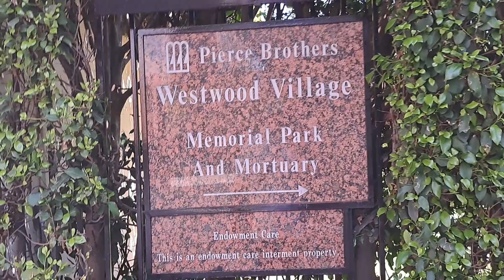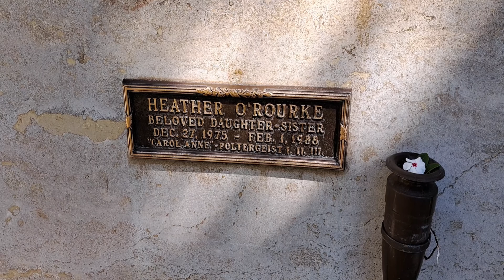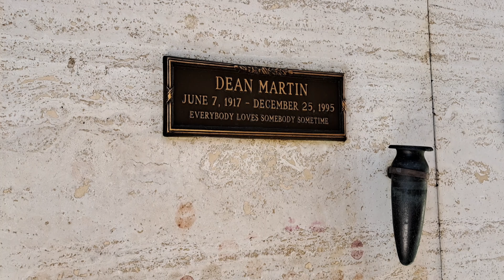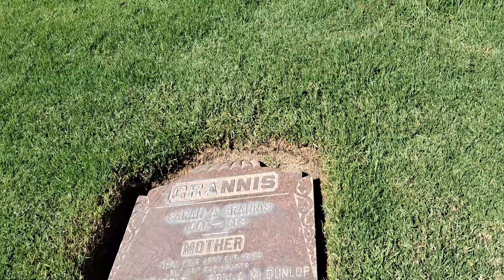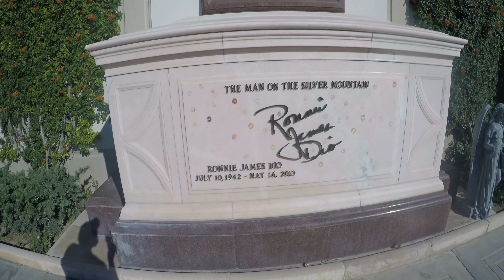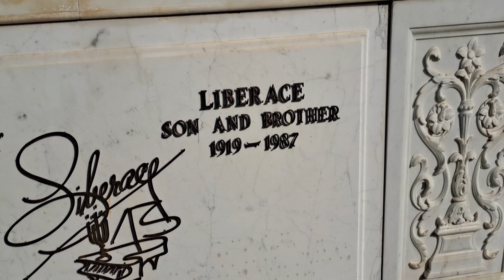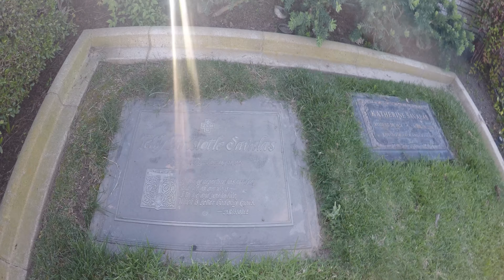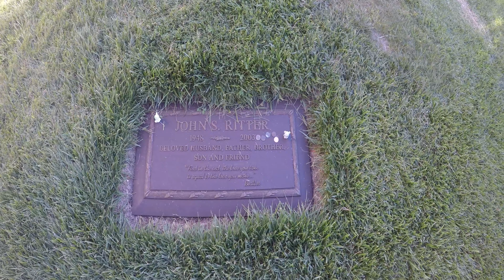Hollywoods gruselige Seite - Los Angeles Friedhofstour (Marilyn Monroe, Dio, Anton Yelchin)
Los Angeles: die unheimliche Seite Hollywoods.
In diesem Video zeige ich dir, drei der bekanntesten Friedhöfe der Stadt. Hier liegen die toten Stars des Filmgeschäfts und andere Prominente des Showbusiness. Von Marilyn Monroe bis Lemmy Kilmister

Wenn ihr mich unterstützen wollt, gibt es hier ein paar Möglichkeiten:

*Mein aktueller Film "Pestilenz" auf amazon.de

*Mein erster Film "Basement" auf amazon.de:

* Die mit * gekennzeichneten Links sind Eigenwerbung.

** Die mit ** gekennzeichneten Links sind sogenannte Provision-Links. Wenn du auf so einen Link
klickst und über diesen einkaufst, bekomme ich von deinem Einkauf eine Provision. Für dich
verändert sich der Preis nicht. Danke für die Unterstützung